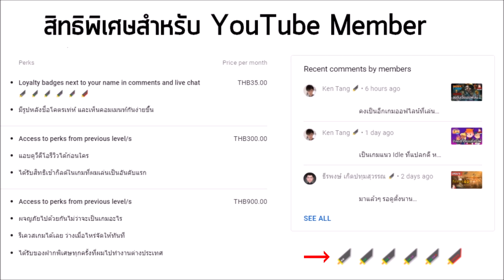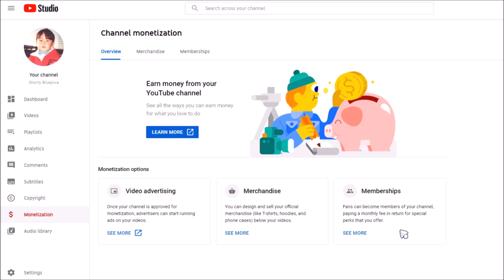YouTube Membership ระบบสนับสนุน YouTuber ที่ท่านชื่นชอบแบบรายเดือน พร้อมสิทธิพิเศษมากมาย !!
YouTube Membership เป็นระบบสนับสนุน YouTuber ที่ท่านชื่นชอบแบบรายเดือน พร้อมสิทธิพิเศษมากมาย (ขึ้นอยู่กับเจ้าของช่อง) สำหรับ YouTuber ที่ต้องการเปิดใช้ระบบนี้ะมีเงื่อนไขเบื้องต้นคือต้องมีผู้ติดตาม 30,000 คนขึ้นไป และต้องตั้งค่าสมาชิกด้วย (ทำตามที่ YouTube บอกนั่นแหละครับ)